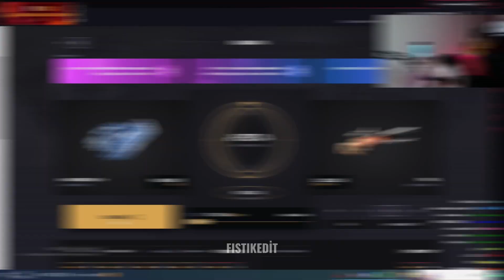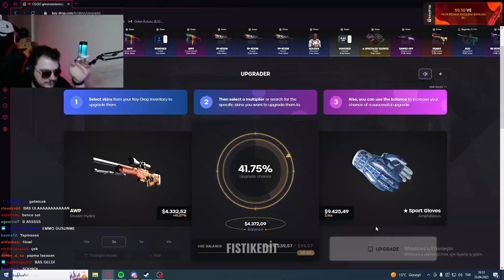KOMEDİ DANS ÜÇLÜSÜ | Türlü Moments #18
Merhaba arkadaşlar, Türlü Moments #18 ile karşınızdayım. Bu video Twitch'teki komik anları ve güzel editleri içerir. Umarım beğenirsiniz, keyifli seyirler.